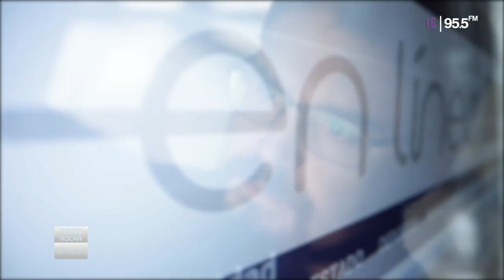EL ROL DE LA UNAM EN GUANAJUATO. Entrevista con Javier Aguirre Vizuet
Toño Rocha entrevista al presidente de la Fundación UNAM en Guanajuato, Javier Aguirre Vizuet, sobre los resultados y el papel que ha jugado la máxima casa de estudios desde su llegada al estado hace casi 13 años.